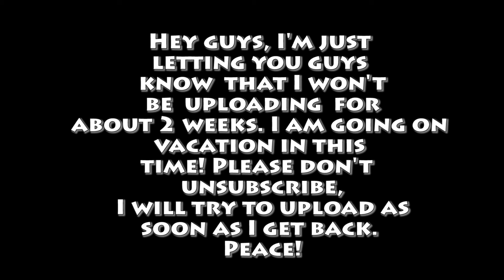Channel Update // Must Watch // Won't Be Uploading For About 2 Weeks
So sorry guys that I won't be uploading for about 2 weeks. I hope you guys understand. However, I will try to upload a lot as soon as I get back. Peace!